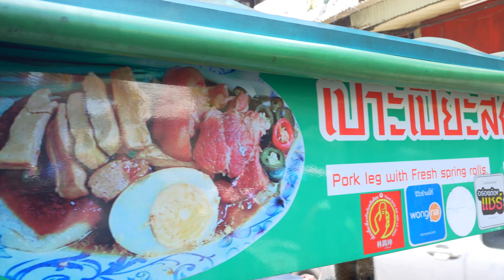Most Famous Place for Spring Rolls | Gravy top Stewed pork leg, | KiNG Street Food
present amazing and famous food Thailand you can join comment and told us  what do you want to see  food in thai.

प्रस्तुत अद्भुत और प्रसिद्ध भोजन थाईलैंड आप टिप्पणी में शामिल हो सकते हैं और हमें बताया कि आप थाई में भोजन क्या देखना चाहते हैं?

အံ့သြဖွယ်ကောင်းပြီး နာမည်ကြီး ထိုင်းအစားအစာတွေကို တင်ဆက်ပေးရင်း comment မှာ ဝင်ပြီး ထိုင်းမှာ ဘာစားချင်လဲဆိုတာ ပြောပြပေးပါဦး

trình bày những món ăn tuyệt vời và nổi tiếng Thái Lan bạn có thể tham gia bình luận và cho chúng tôi biết bạn muốn xem món ăn gì ở Thái

ipakita ang kamangha-manghang at sikat na pagkain Thailand maaari kang sumali sa komento at sinabi sa amin kung ano ang gusto mong makita ang pagkain sa thai

menyajikan makanan Thailand yang luar biasa dan terkenal, Anda dapat bergabung dengan komentar dan memberi tahu kami apa yang ingin Anda lihat makanan di Thailand?

ນໍາສະເຫນີອາຫານທີ່ຫນ້າຕື່ນຕາຕື່ນໃຈແລະມີຊື່ສຽງຂອງປະເທດໄທທ່ານສາມາດເຂົ້າຮ່ວມຄໍາເຫັນແລະບອກພວກເຮົາວ່າທ່ານຢາກເຫັນອາຫານໄທແມ່ນຫຍັງ

قدم طعامًا رائعًا ومشهورًا في تايلاند ، يمكنك الانضمام إلى التعليق وأخبرنا ماذا تريد أن ترى الطعام في تايلاند

วัดชัยชนะสงคราม (วัดตึก)
ปอเปี๊ยะสดขาหมูอาม่า

price : 55 THB EA (1.55 USD)

Location : Thailand

Temperature : 33°C
date : June 2022

Responses of independent sensory meridians
We love to show you our daily videos with content. Surprisingly satisfying relaxing sounds for sleep and 4k 30fps video quality

सभी का स्वागत है। हैलो थाई शैली। बहुत-बहुत धन्यवाद। जो हमारी क्लिप देखते हैं🤟
Chào mừng mọi người Xin chào phong cách Thái. Xin chân thành cảm ơn. ai xem clip của chúng tôi🤟
အားလုံးကို ကြိုဆိုပါတယ်။ မင်္ဂလာပါ ထိုင်းစတိုင်။ ကျေးဇူးအများကြီးတင်ပါတယ်။ ငါတို့ကလစ်ကို ဘယ်သူကြည့်လဲ။🤟
Maligayang pagdating sa lahat. Hello Thai style. Maraming salamat. na nanonood ng aming clip🤟

Selamat datang semuanya. Halo gaya Thailand. Terima kasih banyak. yang menonton klip kami🤟

ສະບາຍດີທຸກທ່ານ ສະບາຍດີ ແບບໄທ ຂອບໃຈຫຼາຍໆ ໃຜເບິ່ງຄລິບຂອງພວກເຮົາ🤟

مرحبا بالجميع. مرحبا ستايل تايلاندي. شكرا جزيلا لكم. الذين يشاهدون مقطعنا🤟